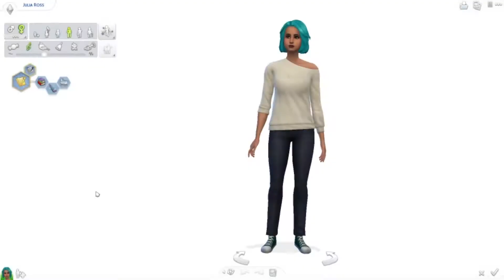JULIA ROSS | The Sims 4: Sub's Sim Makeover